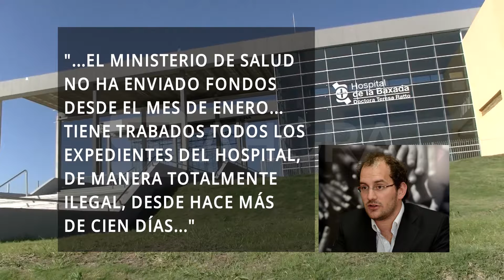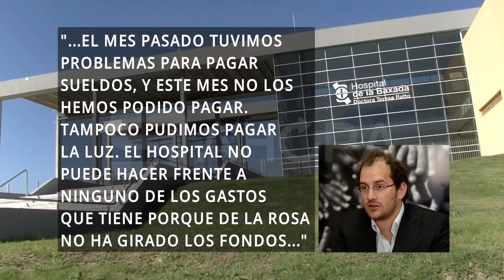Crisis en el Hospital de la Baxada